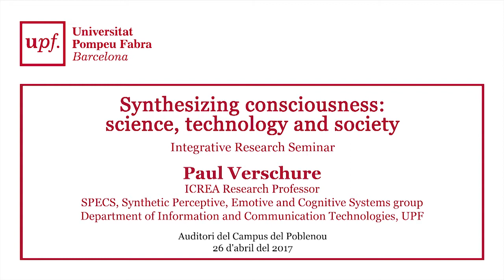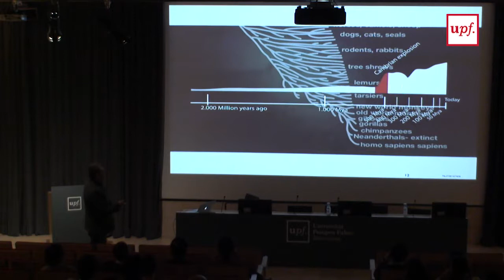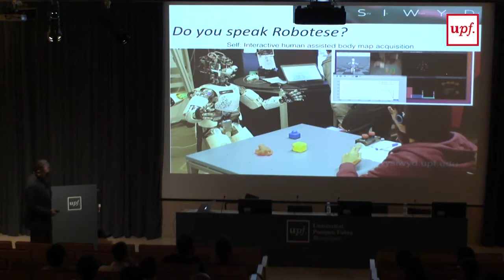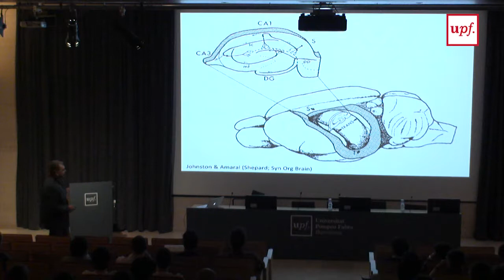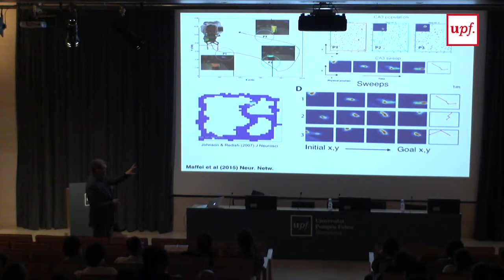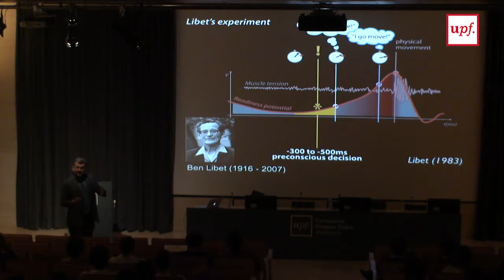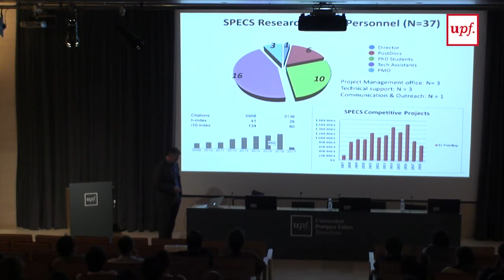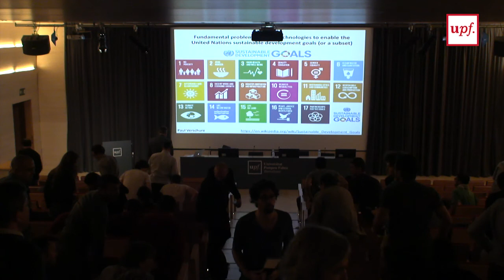Synthesizing consciousness: science, technology and society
Integrative Research Seminar
Paul Verschure
ICREA Research Professor
SPECS, Synthetic Perceptive, Emotive and Cognitive Systems group
Department of Information and Comunication Technologies, UPF